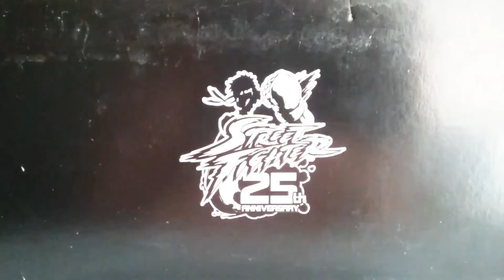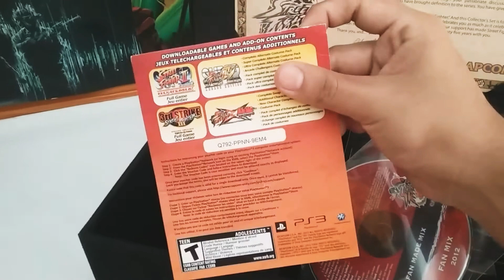Street Fighter Edición de Coleccionista del 25º Aniversario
Street Fighter - Edición de Coleccionista del 25º Aniversario, como su nombre indica, es un paquete de coleccionista publicado para conmemorar el 25º aniversario de la saga, publicado para Microsoft Xbox 360 y Sony PlayStation 3, siendo hasta esa fecha el set más completo jamás realizado sobre la franquicia en conjunto.